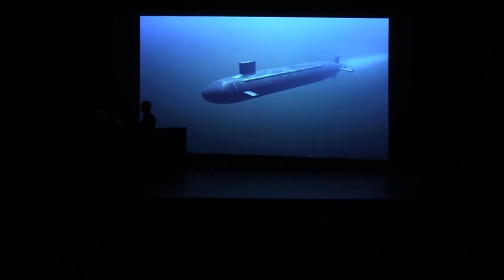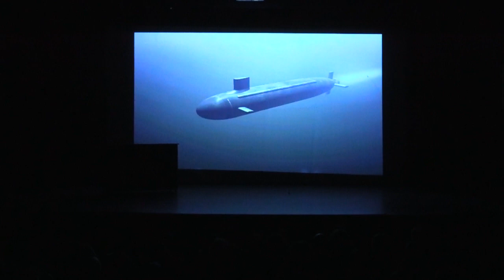2023 Short Plays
Collection of original plays written and directed by OV senior Thespians.
Plays are: Jury's Out, Who Stole The Disco, Loste In Time, Haze, Backstage Access, & Spies vs. Bad Guy